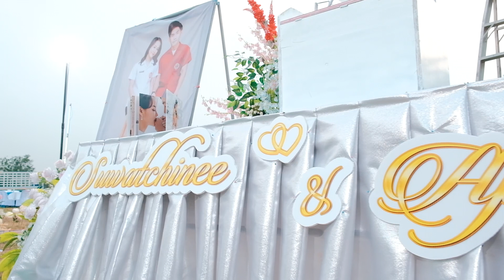งานแต่งงานคุณฟ้าคุณแมน [save the date 29.04.2023] @สุรินทร์ By MarkFinal l Fujifilm XT4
บริการถ่ายวิดีโอ ถ่ายทำ ตัดต่อ พร้อมทำสี
สุภาพ เป็นกันเอง ไม่เทงาน
Cinema Wedding ราคาเริ่มต้น 7,500 บาท
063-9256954 มาร์ค / Line : markfinal
ผลงานทางเพจ/ยูทูป MarkFinal Film